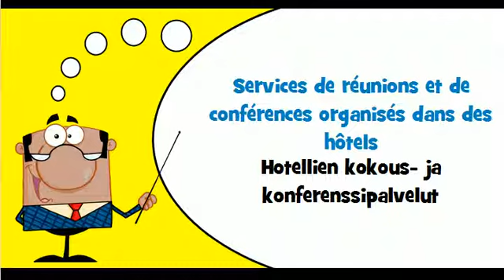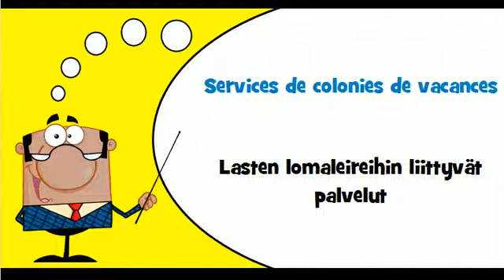VOCABULAIRE FRANCAIS FINNOIS # Thème = Services d'hôtellerie